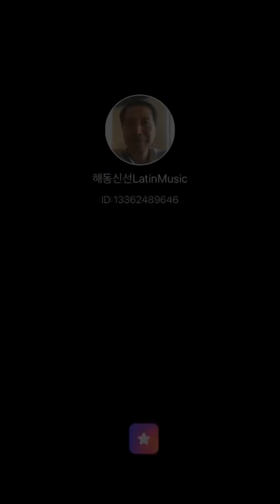# 1,214 Singing Non Ti Scordar Di Me in a park around 인덕원 IT Valley. January 2,2023